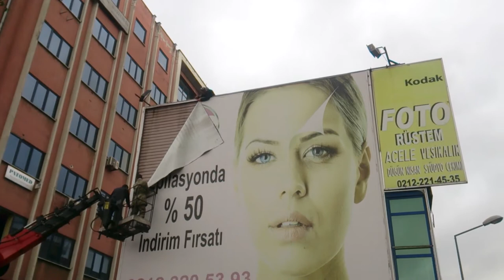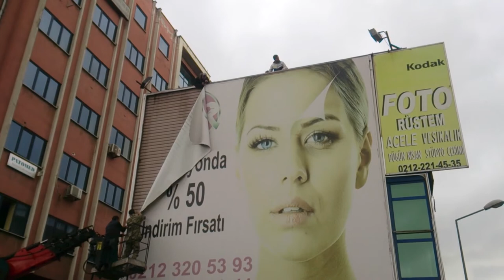Cephe Vinil Söküm | Açık Hava Reklam Cephesi Vinil Reklam Sökümü Uygulaması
Apak Reklam Dentons Europe kapı isimliği, 9mm şeffaf plexi üzeri 15mm pleksi lazer kesim harf tabela
Apak Reklam Suen pilon tabela modeli örneği, Devlet su işleri iç mekan yön totemi dsi - tabela
Apak Reklam Vakıf Gyo Kule Vinç Alüminyum Ters Tava Ön Yüz Pleksili Kutu Harf Tabela - Tabelacı

Kanalımızdaki diğer videolar içinde Model, Çeşit, Ürün, Uygulama, Kaplama, Giydirme, İmalatı, Üretimi, Örnekler, Sunumları, Tarz, Sunum ve Nasıl Yapılır ile ilgili Videolarımızı izleye bilirsiniz. Ayrıca yaptığımız videolarda Bilgi, Eğitim, İçerik, Öğretim, Hazırlık, Stil ve Sektörlerimizle alakalı videolarda içermektedir. Bizde bir içerik üreticisi (YouTuber) olmaya karar verdik. Umarız bu zorlu parkurda desteklerinizi bekliyoruz.

En çok bize sorulan sorular: Ne kadar?, Kaç para?, Fiyat!, Fiyatları, Fiyatı, Ücreti, Kaç günde, Ne zaman?, Saat kaçta, Bugün, Yarın, Şimdi gibi bilgileri sipariş verildiğinde detaylı olarak belirtilmektedir. Fiyatlar kullanılacak malzemeye göre değişkenlik göstermekte olup projesi ve tasarımları olmadan fiyatlar verilememektedir.

YouTube, Kanalımızı açmamızın nedeni; yapmış olduğumuz projeleri ve güncel işlerin ilk halinden bitişine kadar sizlerle paylaşacağız. Reklamcılıkla ilgili Projeleri, Tasarımları, İmalat ve Üretim Aşamaları, Nasıl Yapıldığı, Çeşitleri, Örnekleri, Modelleri ve Uygulamalarıyla birlikte artık yayınlayacak ve sosyal medyada sürekli paylaşımda olacağız.

Bizleri izlediğiniz ve desteklediğiniz için şimdiden Apak Ailesi olarak şükranlarımızı sunarız.